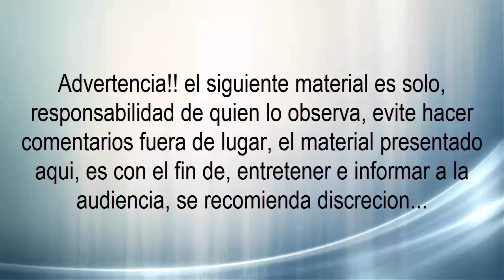Ep.#60: "El curioso caso de, Jonathan Reed"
Que tal amigos nuevamente les dejo este vídeo para todos los amantes del fenómeno OVNI, aquí esta el caso del Dr. Jonathan Reed, ¿como sucedió? ¿que fue lo que paso? ¿es verdad o mentira? Aquí mi opinión personal espero sea de su agrado...

En vivo en Skype: En el buscador "Dark Bullet Productions".

NOTA: El material presentado en este material de vídeo, es una recopilación así como resultado de una labor de investigación realizada por un servidor, el mal uso del material por parte de terceros y personas no autorizadas, se aplicaran las sanciones que marca la ley...